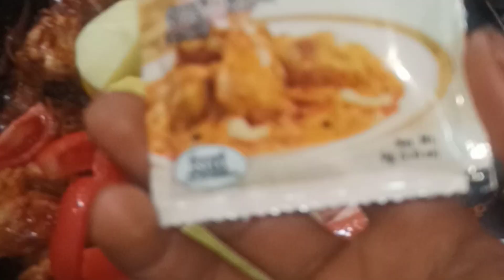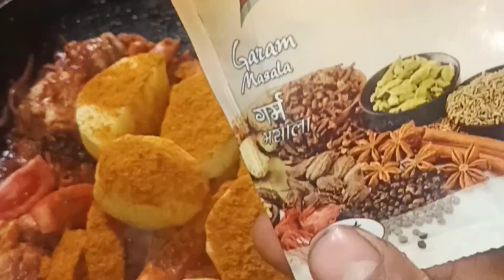chicken curry recipe.simple chicken recipe